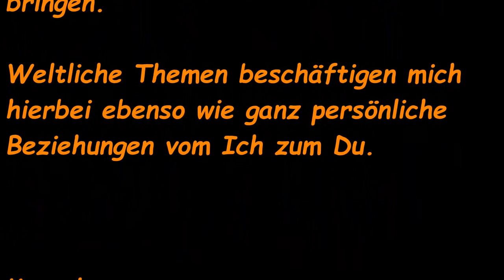Werner Galda - Singer Songwriter und Obertonsänger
Wunderschöne  Musikstücke zum "reinschnuppern"  in verschiedensten Sprachen (u.a.indianische Sprachen, gälisch, bretonisch, englisch, deutsch..) und Obertonmusik aus 2018.
Viel Spaß.